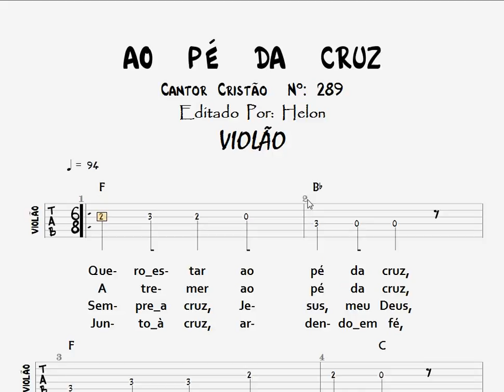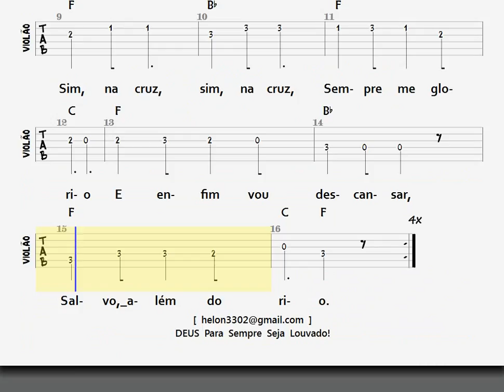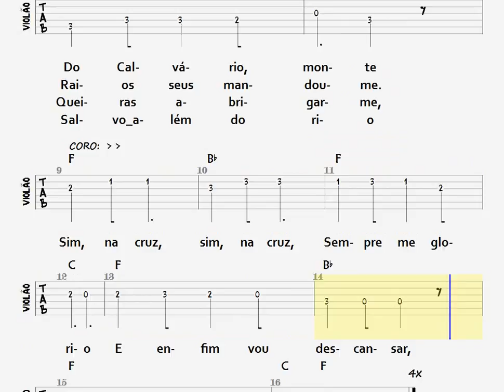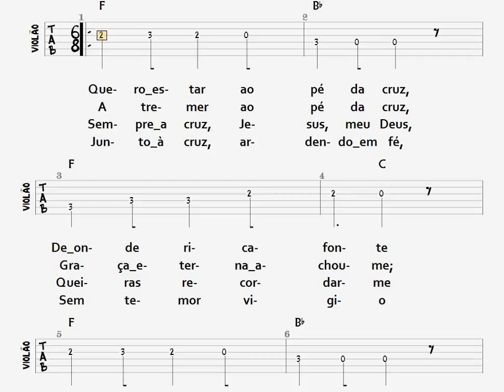289- AO PÉ DA CRUZ - VIOLÃO / TAB